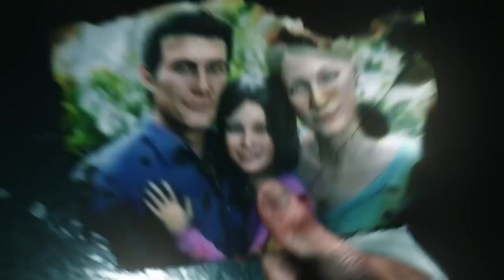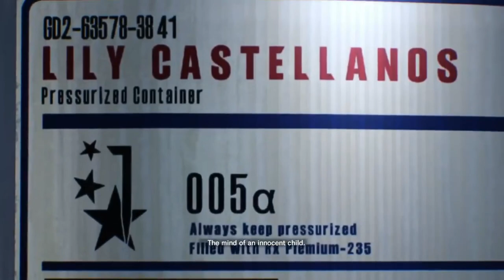The Traumatic History Of Sebastian Castellanos - The Evil Within Lore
The Complete Story and History of Sebastian Castellanos - The Evil Within Lore and Story

In this video we will be delving into the traumatic past of detective sebastian castellanos to get an understanding of what he has been through which will serve to justify his behaviour through out the series. Why he has been acting like a hollow shell of himself without clarification.

Sebastian is the main playable character in the evil within series, of whom had found himself in the mind warped reality of the stem system throughout his travels he makes allies with the strangers and colleagues found in such a world either familiar or unfamiliar to himself.

Sebastians past is a troubled one first comes with the supposed death of his daughter Lily Castellanos, secondly the disappearance of his dearly beloved  wife Myra Hanson. On top of that he has been forced into a reality not of the one he had clung to for his eternal happiness.

Sebastian would find himself even before the events in the evil within battling demons of his own making using weapons in the form of alcohol to numb the pain which would lead into a depression taking root within his mind.

This video serves to shed light onto why Sebastian's performance in the games was so monotone compared to many other characters, some people say bad writing, under performed or overlooked I say there is a deeper truth to be uncovered in this video.